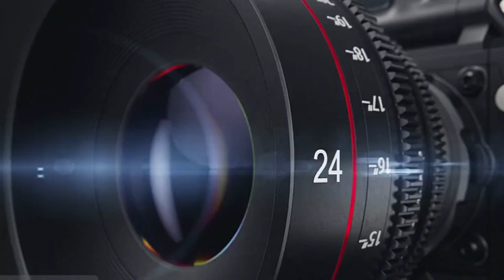٣ وزراء وعدد من المدراء واطباء يفندون الاشاعات حول مطعوم MR